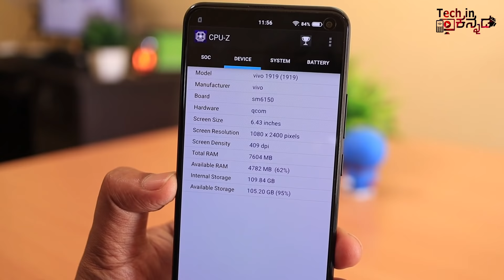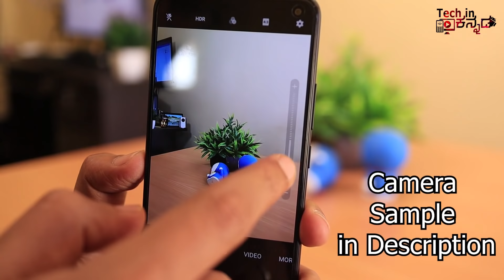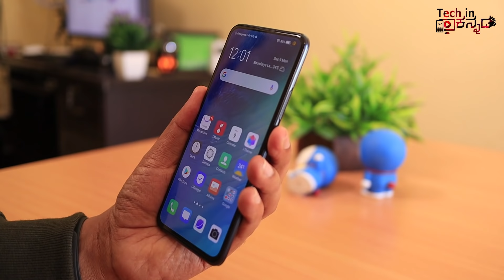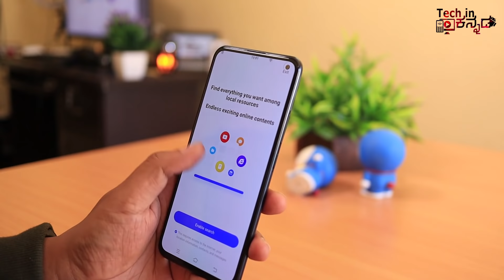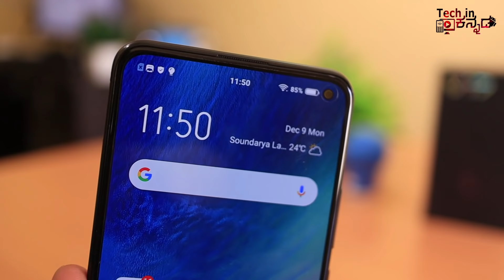ಈ ಫೋನ್ ಕ್ಯಾಮೆರಾದಲ್ಲಿ ಹೇಗಿದ್ರು ಚೆನ್ನಾಗಿ ಕಾಣುತ್ತೀರ | Vivo V17 Unbox & Review | 32MP selfie Camera‎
ಈ ಫೋನ್ ಕ್ಯಾಮೆರಾದಲ್ಲಿ ಹೇಗಿದ್ರು ಚೆನ್ನಾಗಿ ಕಾಣುತ್ತೀರ | Vivo V17 Unbox & Review | 32MP selfie Camera‎|Kannada video(ಕನ್ನಡದಲ್ಲಿ)
Price of Phone- 22,990/-